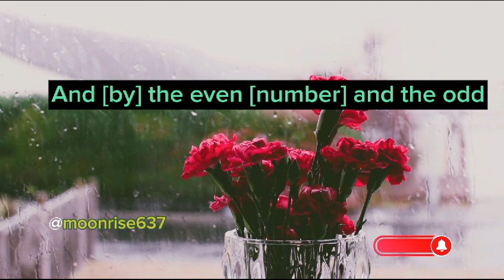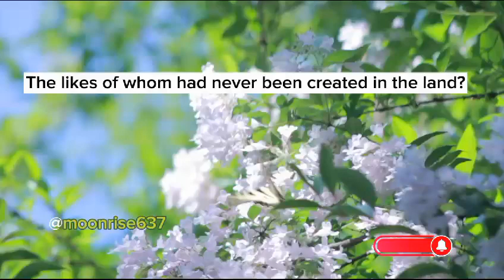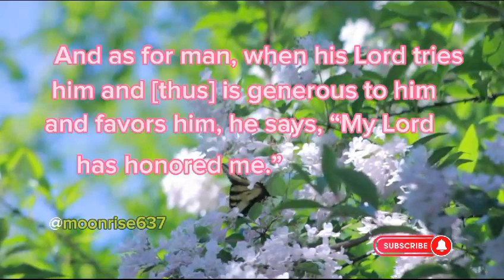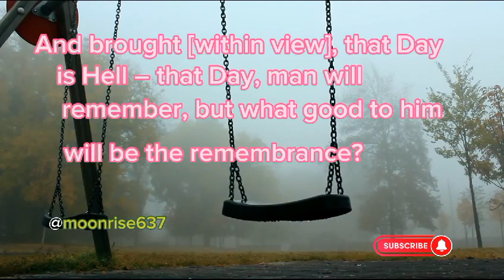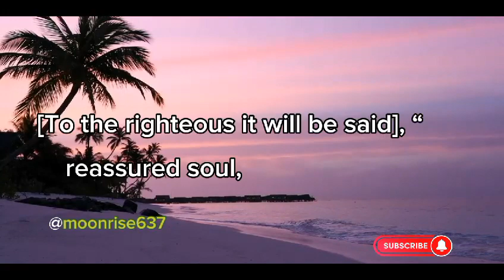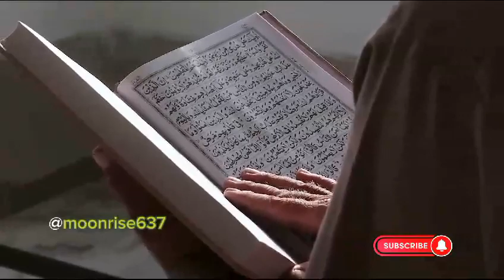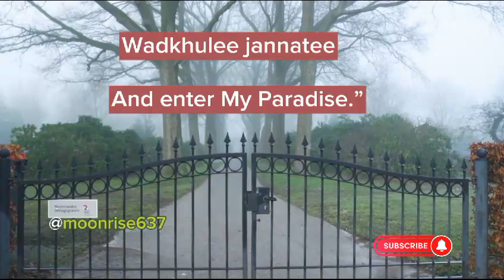Surah Al- Fajr | surah Fajr by Omar Hisham Al Arabi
Surat Al-Fajr (The Dawn): English translation | SURAH AL FAJR

Surah AL Fajr | full Omar Hisham AL Arabi

Audio credit -- Omar Hisham Al Arabi
website credit - Copy right free quran
✃✃✃✃✃✃✃ Audio credit -- Omar Hisham Al Araby website credit - Copy right free quran NoCopyrightNasheeds BackgroundNasheeds vocals ✁✁✁✁✁✁✁ Title: Emotional & Calm Nasheed┇Vocals Only [NoCopyrightNasheeds] Watch: • Emotional & Calm Nasheed┇Vocals Only ... ✃✃✃✃✃✃✃